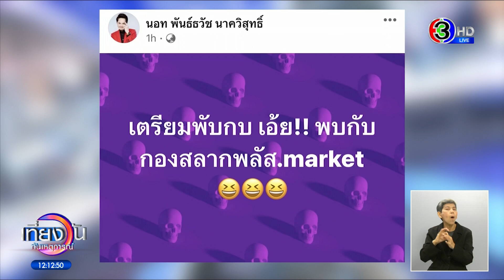'DSI' บุกค้นกองสลากพลัส แจงใครถูกรางวัล "จะไม่โทรหา" ต้องประสานเข้ามาเอง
ดีเอสไอ เข้าตรวจสอบลอตเตอรี่ ที่บริษัทลอตเตอรี่ออนไลน์จำกัด ของนอท กองสลากพลัส หลังนอท ประกาศปิดเว็บไซต์เพื่อต่อสู้คดี โดยรองอธิบดีดีเอสไอ ระบุเข้ามาตรวจสอบเพราะวันนี้เป็นวัน ประกาศผลสลากกินแบ่งรัฐบาล จึงเข้ามาตรวจสอบความเรียบร้อย

หลังจากที่เมื่อวานนี้ นายนอท พันธ์ธวัช นาควิสุทธิ์ หรือ นอท กองสลากพลัส พร้อมทนายความ ได้เข้าพบกับ นายพงษธร อินอำนวย ผู้อำนวยการศูนย์คดียาเสพติด กรมสอบสวนคดีพิเศษ หรือ ดีเอสไอ เพื่อรับทราบข้อหา 2 ข้อหาคือข้อหาร่วมกันฟอกเงิน และ ข้อหาร่วมกันจัดให้มีการเล่นการพนันและร่วมกันฟอกเงิน

หลังก่อนหน้านี้ดีเอสไอได้ตรวจสอบเส้นทางการเงินและตรวจสอบกลุ่มผู้ต้องหาที่ถูกดำเนินคดีเกี่ยวกับการพนันออนไลน์ ซึ่งพบว่ามี 2 ยอด ยอดแรก 53 ล้านบาท และ ยอดที่สอง มี 39 เส้นทางการเงิน รวมกว่า 1 พัน 90 ล้านบาท

โดยต่อมา นอท ได้ยืนยันให้การปฏิเสธทุกข้อกล่าวหา โดยดีเอสไอ อนุญาตให้ประกันตัว และกำหนดเงื่อนไขห้ามเดินทางออกนอกประเทศ นอกจากนี้นอท ยังได้ประกาศปิดเว็บไซต์กองสลากพลัส เพื่อพิสูจน์ตัวเอง และขอต่อสู้คดี ส่วนลูกค้าที่ซื้อสลากไปแล้วไม่ต้องกังวลสามารถนำสลากไปขึ้นเงินรางวัลได้ตามปกติ

ขณะที่เมื่อคืนนี้ ตอนช่วง 3 ทุ่ม นอท ได้ไลฟ์สดผ่านเพจกองสลากพลัส และ เฟซบุ๊ก นอท พันธ์ธวัช นาควิสุทธิ์ เพื่อเปิดใจในประเด็นทิศทางของกองสลากพลัส โดยบรรยากาศ จะเห็นว่ามีพนักงานของกองสลากพลัส กำลังกินดื่มสังสรรค์กัน

โดยนอทบอกว่า จะจ้างพนักงานต่อไปอีก 1 เดือน โดยที่เงินเดือนของพนักงานทั้งหมดอยู่ที่เดือนละ 6 ล้านบาท แต่มีเงื่อนไขคือพนักงานจะต้องหาเงินเข้าบริษัท โดยบริษัทในเครือในฝ่ายต่าง ๆ ทั้งฝ่ายการตลาด ฝ่ายกฎหมาย และทีมโปรดักชัน จะหาช่องทางเพื่อหาเงินเข้าเพื่อเป็นเงินเดือนของพนักงาน

และล่าสุดนอท ได้โพสต์ ข้อความในเฟซบุ๊กว่า วันนี้ผมอยากให้ลุ้นหวยอย่างสบายใจครับ ถูกต้องได้เงิน ถ้ามีปัญหาผมและทีมงานจะช่วยตามและประสานงานให้ครับไม่ต้องกังวล ลอตเลอรี่คือความสนุกครับ อย่าให้เรื่องอื่นมาทำลายความสุขเล็ก ๆ ของเรา

เมื่อช่วงสายที่ผ่านมา พันตำรวจตรียุทธนา แพรดำ รองอธิบดีดีเอสไอ และ นางพิชญา ธารากรสันติ โฆษกดีเอสไอ ได้เดินทางมาที่บริษัทลอตเตอรี่ออนไลน์จำกัด (กองสลากพลัส) เพื่อเข้าตรวจสอบลอตเตอรี่ ของนอท

พันตำรวจตรี ยุทธนา บอกว่าอธิบดีดีเอสไอได้ สั่งการให้มาดูแลความเรียบร้อย ในการตรวจสอบสลากของคนที่ถูกรางวัลสลากออนไลน์ เพราะวันนี้มีการออกรางวัล เพราะก่อนหน้านี้ดีเอสไอดำเนินคดีกับนอทใน 2 ข้อหา และมีการอายัติบัญชีต่างๆไปด้วย อาจทำให้ประชาชนกังวลว่าหากถูกรางวัลแล้วการขึ้นรางวัลอาจมีปัญหา

สำหรับคนที่ถูกรางวัล ประชาชนจะต้องรู้ว่าตัวเองถูกรางวัลและต้องมารับสลากตัวจริงที่กองสลากพลัส โดยมีดีเอสไอคอยตรวจสอบว่าชื่อผู้ซื้อสลากกับเลขสลากตรงกันหรือไม่

ซึ่งจะขัดแย้งกับที่นอท พูดผ่านไลฟ์วานนี้ว่า ดีเอสไอจะโทรศัพท์ติดต่อไปยังผู้ถูกรางวัล แต่รองอธิบดียืนยันว่าผู้ถูกรางวัลจะต้องรู้ด้วยตัวเองและประสานเข้ามา ดีเอสไอจะไม่โทรไปหาเองเพราะกลัวมิจฉาชีพนำไปแอบอ้าง ทั้งนี้ ประชาชนสามารถมั่นใจได้ว่า ผู้ที่รางวัลในงวดนี้จะสามารถไปขึ้นเงินรางวัลได้โดยไม่มีปัญหาแน่นอน

ส่วนความคืบหน้าล่าสุดขณะนี้ ทางดีเอสไอ อยู่ระหว่างการตรวจสอบลอตเตอรี่ ภายในสำนักงาน โดยมีนอท เป็นผู้พาเจ้าหน้าที่เข้าตรวจสอบ